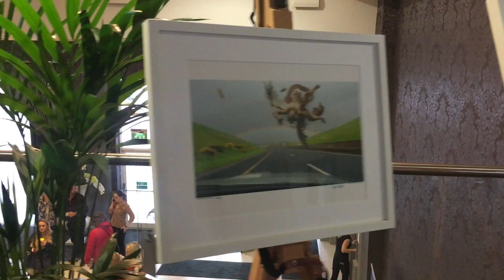Groundbreaking Autism Conference kicks off & Gunboats in Dundalk Bay - This week's news in review!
My top news stories of the week, from Cork, Ireland, and beyond!

The Irish Navy picks a fight with the Brits, A groundbreaking Autism conference kicks off in Cork, and a rotund rodent ends up in a stick situation. All this and more in this week's episode of Rebel city Roundup!

What's your take on all that? Are there topics you'd like to see me cover? Feel free to put it in the comment section below.

Battle of Dundalk Bay?

Feel free to check out my blogs and social media channels.